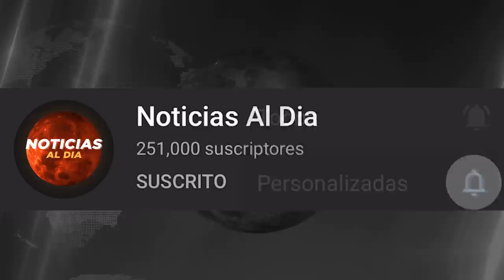RUSIA Y UCRANIA HOY NOTICIAS 30 DE ABRIL 2022, ESTADO DE SALUD DE PUTIN ULTIMA HORA HOSTING HOY